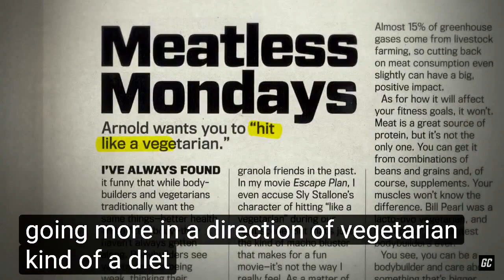Arnold Schwarzenegger - vegetarian (training - workout - entrenamiento version)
Arnold Schwarzenegger - vegetarian - meat - The Game Changers

Action hero Schwarzenegger urges his fans to turn vegetarian

BBC:
Arnold Schwarzenegger: Stop eating meat and save the planet

Arnold Schwarzenegger Disagrees With the Idea That 'Real Men Eat Meat'

FOXNEWS:
Arnold Schwarzenegger joins celebrities claiming eating less meat will help climate change

Arnold Schwarzenegger and James Cameron urge people to eat less meat

VANITYFAIR:
Why James Cameron and Arnold Schwarzenegger Want You to Eat Less Meat